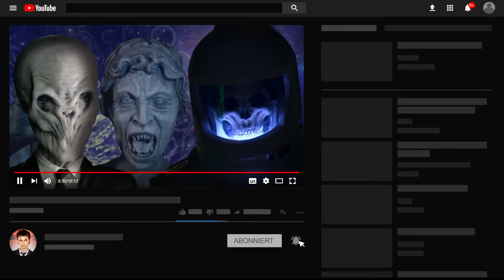Top 10 der STÄRKSTEN Feinde in DOCTOR WHO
In diesem Video stelle ich euch meine persönliche Top 10 der stärksten Feinde in Dr Who seit 2005 vor. Einige wird vielleicht überraschen, wie mein Siegertreppchen aufgebaut ist.
Wer sind eure Lieblingsfeinde aus Dr Who?

Kommentator: Jerome